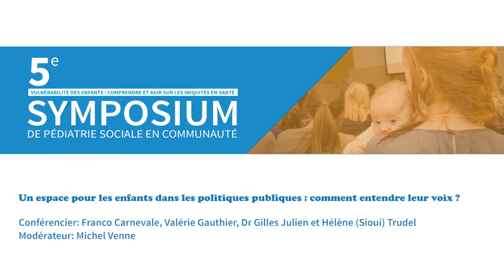Discussion - Un espace pour les enfants dans les politiques publiques